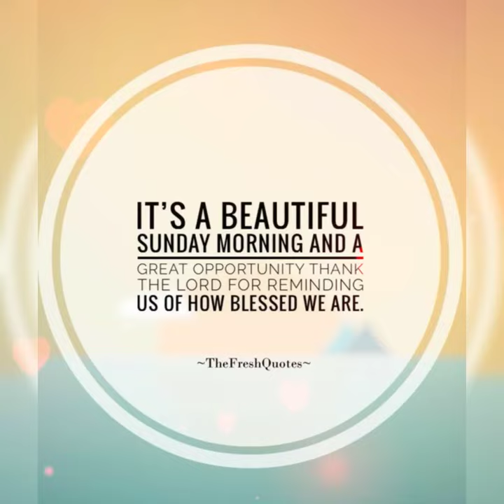Happy Sunday Wishes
wish you blessed Sunday